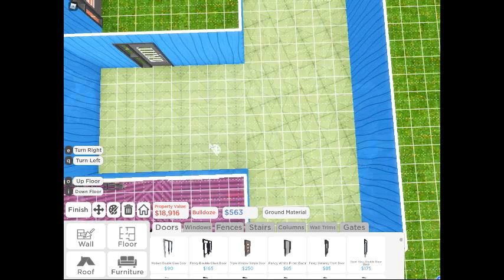roville : you build outpost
roville
you build outpost